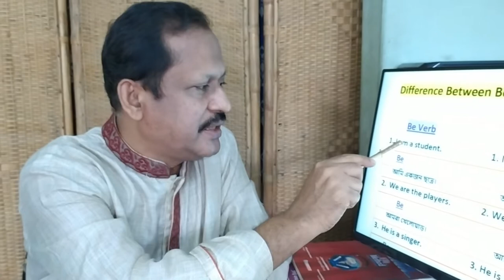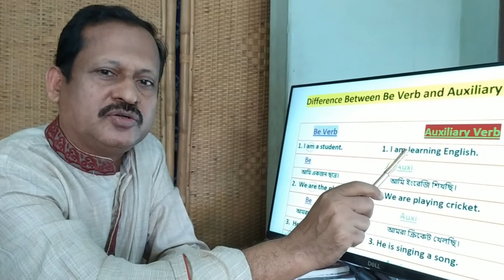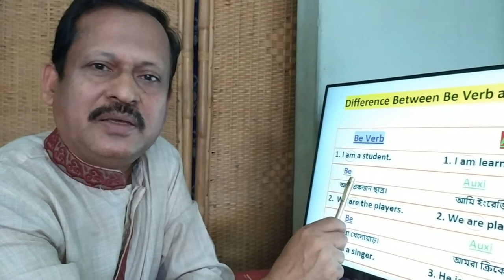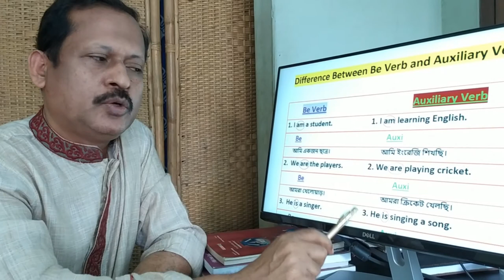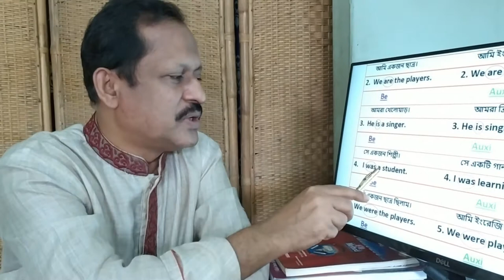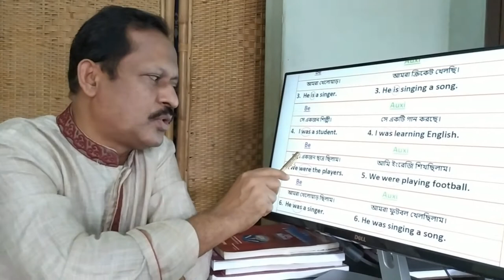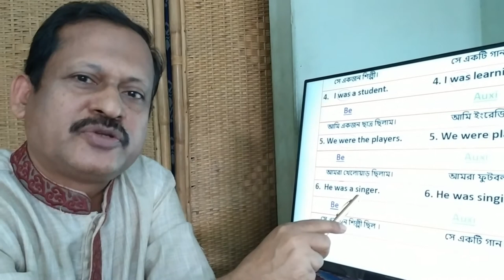Difference between BE verb and Auxiliary verb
Dear learners,
I am trying to teach you easy basic English speaking. From this video you can learn easy basic English grammar knowledge on difference between be verb and auxiliary verb. You can learn how to make different kinds of sentences with be verb and auxiliary verb from this basic English grammar video. Please let me know if you have any confusion or query.